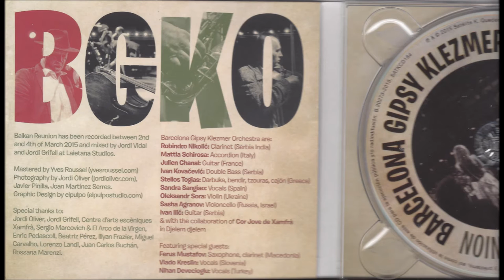Vlado Kreslin & Barcelona Gipsy Klezmer Orchestra & Ferus Mustafov - Namesto koga roža cveti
Vlado Kreslin &B arcelona Gipsy Klezmer Orchestra & Ferus Mustafov - Namesto koga roža cveti
(V.Kreslin)
CD Barcelona Gipsy Klezmer Orchestra presents Balkan Reunion